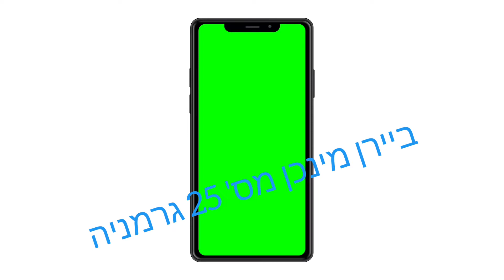נחשו מי השחקן חלק 2